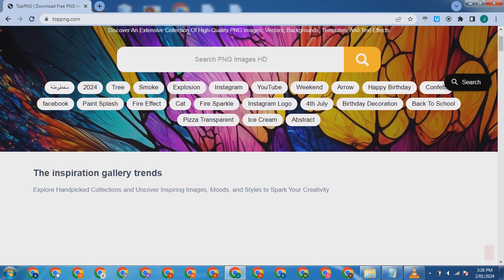toppng - WEBSITE KUMPULAN DESAIN GAMBAR.mp4